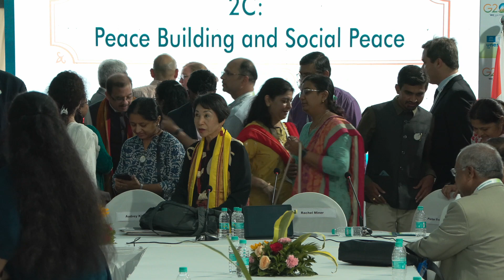Peace Building and Social Peace | G20 Interfaith Forum, Pune, India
G20 Interfaith Forum: Shaping World Peace and Sustainable Development through Interfaith Harmony

In a world increasingly plagued by violence, once of the major questions is whether religious communities can truly become sources of peace building rather than sources of dissension and polarization. This session will address how religious communities can better live up to their potential of fostering social peace.

- Religious communities have deeply embedded traditions for reconciliation and building peaceful communities. Their peacebuilding work needs to be part of global reflections and action on violence, including hate speech and misinformation and incitement to violence.
- Prevention is an essential focus when talking about peace building.
- The voices of women and children (child soldiers, etc.) are not currently present where decisions are being made about peace building and conflict prevention. Their rights, needs, experiences, and ideas are essential to true solutions.
- If we want peace in the world, we must begin with children. Mandatory peace syllabus as an example at MIT Pune in India.